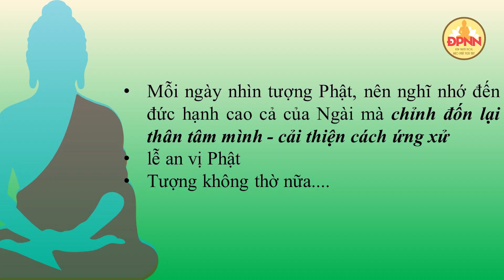Thờ Phật - Lạy Phật - Cúng Phật, ĐĐ. Thích Ngộ Như giảng lớp Bát Chánh đạo cơ K17 chùa Giác Ngộ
Đề tài: Thờ Phật - Lạy Phật - Cúng Phật, ĐĐ. Thích Ngộ Như giảng lớp Bát Chánh đạo chùa Giác Ngộ ngày 17/5/2023